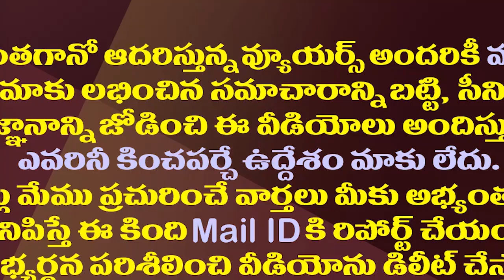కోర్టు ఆదేశాలతో కోడెల శివరాం దంపతులపై చీటింగ్ కేసు| Cheating Case Against Kodela Sivaram And Wife